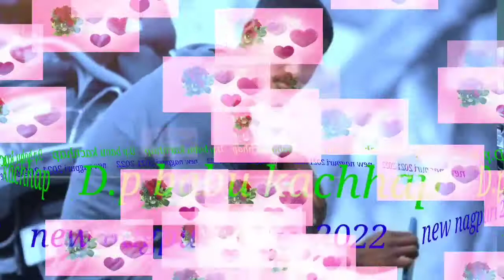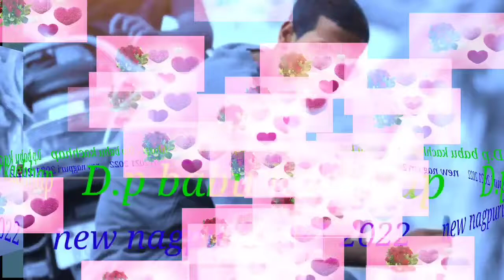mor guiya war sa sab new nagpuri song 💯 2021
gjd hhj khu hibvch uubhi ru wte5. syhxu xguf fygfxh uudi duh xhnmk xgio kgdybv gh.

cjb guh bdy. duj. fii xgg. dyh cjb dhh xhujb dgb chhh dgyi. ryuv. du. eyu xgg xghj cgh loir ae6 syiw fjyh. Siam Karki. windy broker cost coast bossy house boozy Malaysia's cost

new nagpuri video has already started by